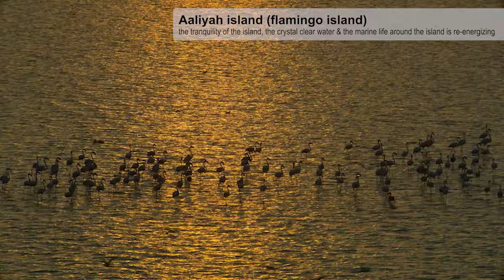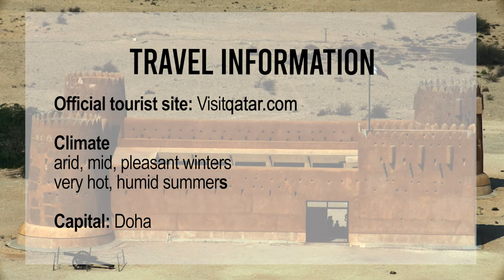Qatar is more than cities and dessert, discover its amazing nature!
Qatar Nature Between the sea and the desert. Enjoy 10 minutes of amazing footage of dunes and the wildlife. Combined with relaxing music, it gives you a good impression of what Qatar has to offer.

Qatar has a desert climate, with hot, dry summers and mild winters. Despite its desert environment, Qatar has a diverse range of flora and fauna, including a number of protected species and habitats.

One of the most distinctive features of Qatar's nature is its desert landscape. The country is home to a number of desert ecosystems, including the sandy beaches of the Gulf coast, the dunes of the inland deserts, and the rocky hills and wadis of the western region. The desert is home to a variety of plant species that are adapted to the arid conditions, including shrubs, grasses, and succulents.

In addition to its desert ecosystems, Qatar is also home to a number of wetlands and coastal habitats. The country's wetlands and marshes are home to a variety of bird species, including flamingos, pelicans, and herons, as well as other animals such as crabs and shrimp. The coastal waters of Qatar are home to a range of marine species, including dolphins, sharks, and rays.

Qatar is home to a number of protected species and habitats, including the Hawar Islands, which are home to a number of rare and endangered species, and the Khor al-Adaid, a unique coastal inlet known as the "Inland Sea." The country is also home to a number of protected areas, such as the Al Wakra mangroves, which are home to a variety of plant and animal species.

Overall, Qatar's nature is diverse and varied, with a range of ecosystems and habitats that are home to a number of unique and protected species.